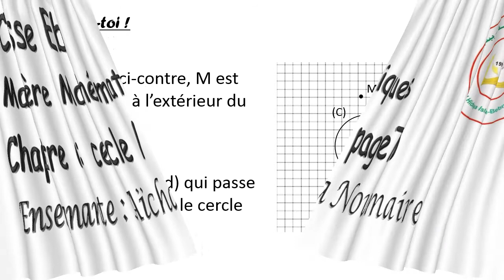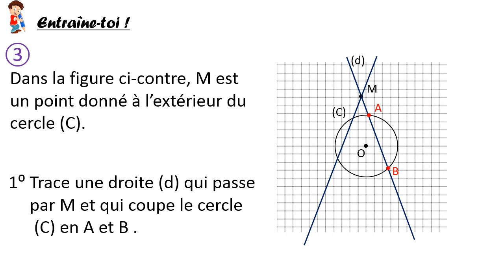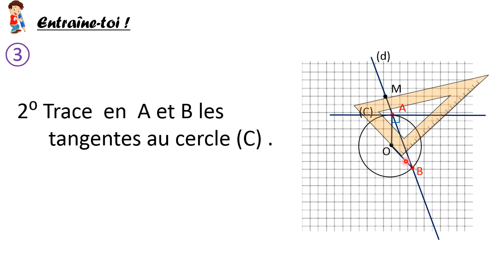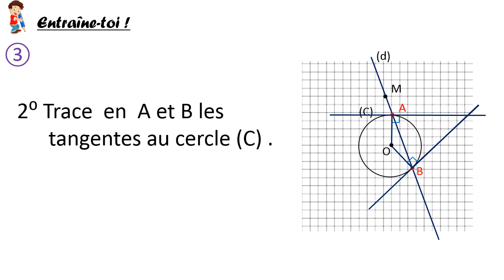EB6: cercle p. 70